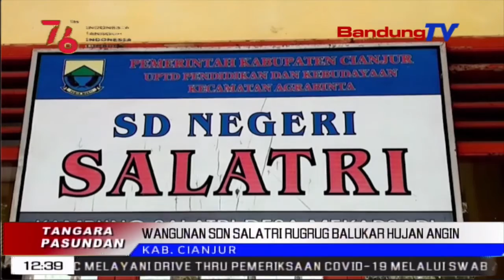Wangunan SDN Salatri Rugrug Balukar Hujan Angin | TP | BANDUNGTV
TP  | BANDUNGTV | ELBY NOPITRI | Salah Sahiji Wangunan Rohang Kelas Di Sekolah Dasar Negeri Salatri, Kabupaten Cianjur Rugrug Balukar Hujan Dibarung Angin Anu Ngagelebug. Hadena Taya Korban Jiwa Dina Eta Kajadian Teh, Lantaran Sakumna Siswa Keur Nyorang Dialajar Sacara Daring.